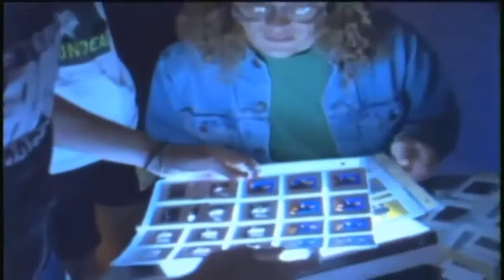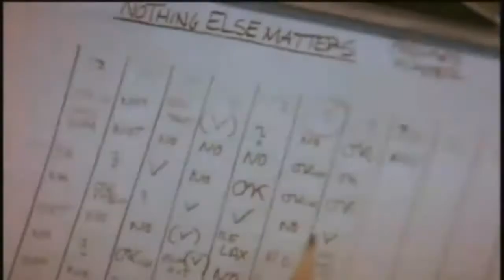Metallica - Nothing Else Matters ( HD - Official Clip )